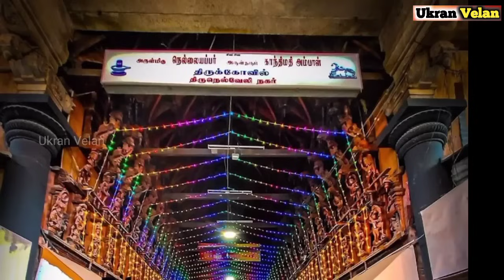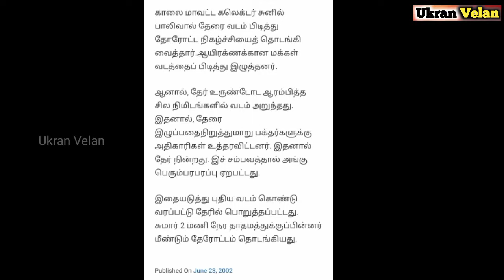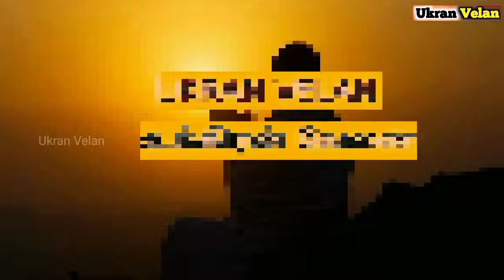நெல்லையப்பர் தேர் ஓடும் போதே 4 வடங்களும் அறுந்தது எப்படி? | 518 வருடங்கள் - 4,50,000 கிலோ எடை தேர்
Tirunelveli Nellaiyappar Therottam 2024 | Aani therottam

நெல்லையப்பர் தேரில் 4 வடங்களும் அறுந்தது எப்படி? | 518 வருடங்களாக ஓடும் 4,50,000 கிலோ எடை கொண்ட தேர்